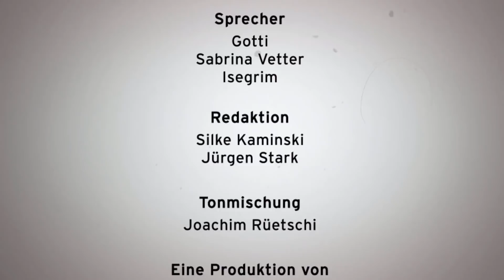Endlich Zuhause | Der Sandmann für Erwachsene von radioeins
"Ich habe diesen Koffer voller zerbrochener Träume mitgebracht." Der Sandmann für Erwachsene mit Martin "Gotti" Gottschild. Exklusiv: mit einem Abspannn von Knorkator.